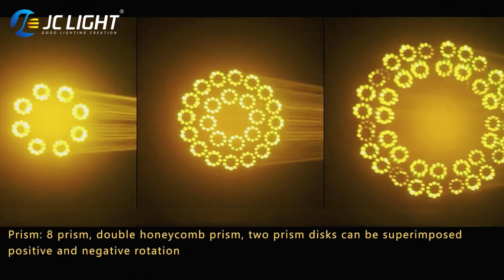Mini Beam 230 7R Moving Head Light Sharpy 7R Beam 230W Moving Head Light Dmx Control Stage Lighting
Jc Mini Beam 230 7R Moving Head Light Sharpy 7R Beam 230W Moving Head Light Dmx Control Stage Lighting